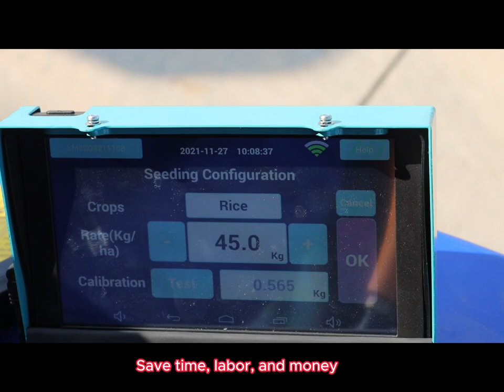Yongxiang Intelligent Precision Rice Direct Seeding Machine Save Labor,Time and Money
Are you still sowing rice manually?Yongxiang Intelligent Precision Rice Direct Seeding Machine,Breaking through traditional farming models,No need to breed  seedlings and  transplanting,Seeds can be sown by pouring them into the hopper,Simultaneous sowing and fertilization,One person, one machine can work,150 mu can be sown in one day,Save time, labor, and money,It controls the weight per mu using a computer@dsr @direct seeding rice machine